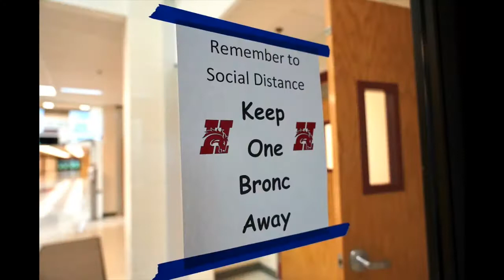HHS Message from Principal Ryan Wells